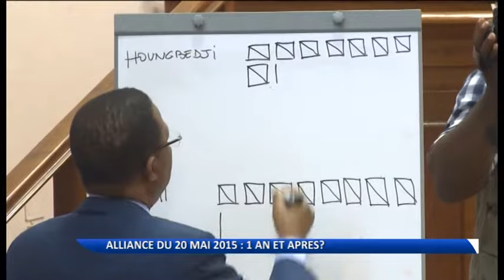Assemblée nationale : un an après l'élection de Me. Adrien Houngbédji au perchoir